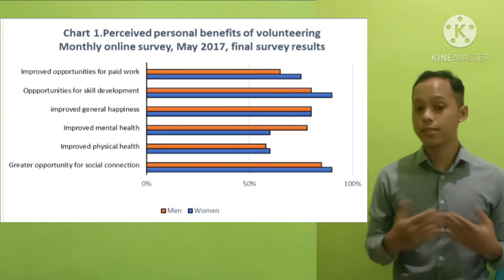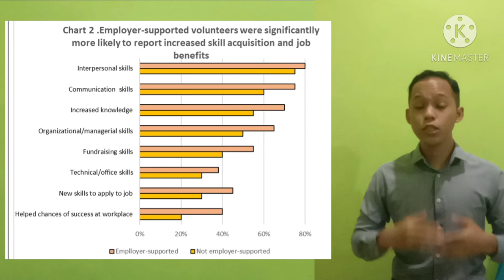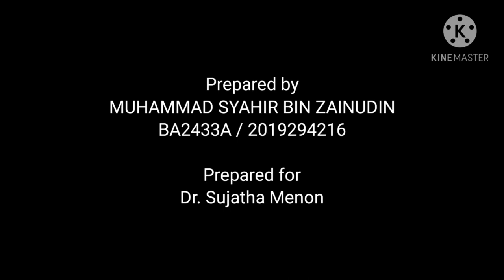ELC 590 Informative Speech - Charity Work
Name :Muhammad Syahir Bin Zainudin
Lecturer : Dr Sujatha Menon